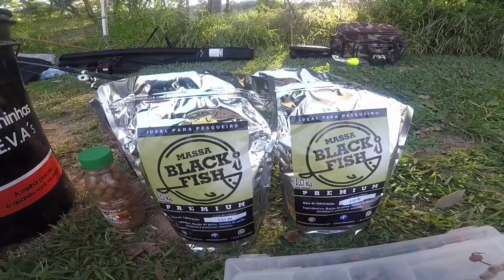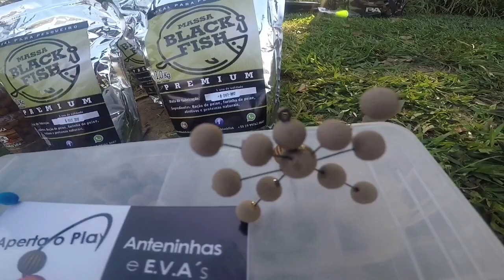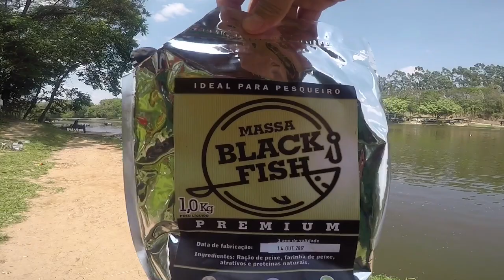Aperta o Play 07 - Tancão Maeda I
Pescaria realizada no pesqueiro Tancão Maeda localizado na cidade de Itu-Sp.
Iscas utilizadas;
Anteninhas Aperta o Play
Massa Black Fish
Ração Desafiando os Gigantes
Pão

Um oferecimento:
Casa de Pesca Umai